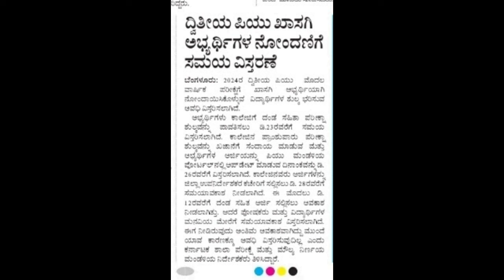PUC EXAM 2024|LATEST UPDATE TODAY|PUC BOARD|KARNATAKA|students solution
Upi id:hatersvtu@ybl